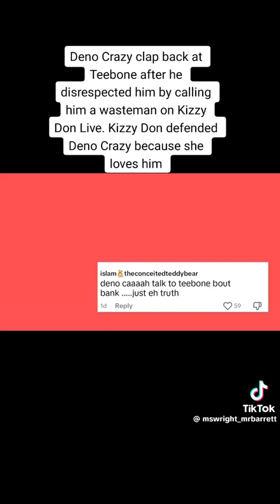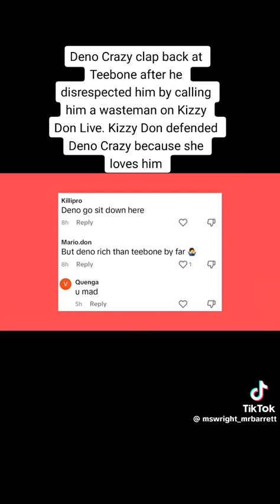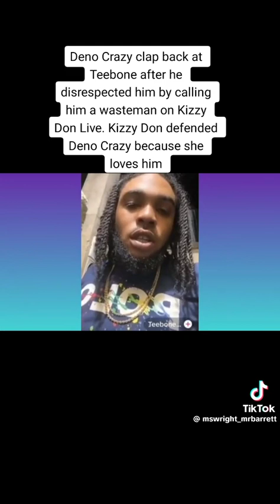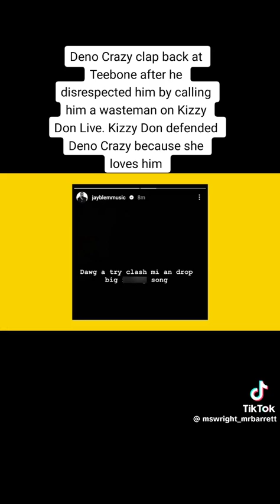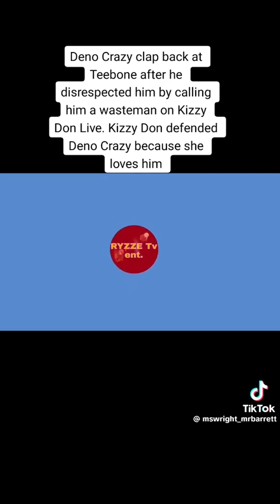Deno Crazy clapback at Teebone on Kizzy Done Tiktok Live 😱😱